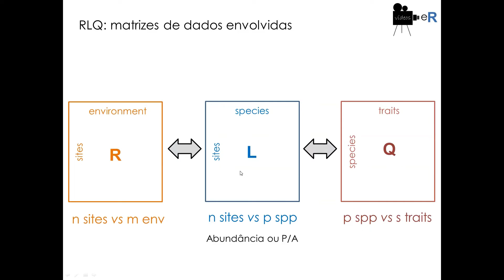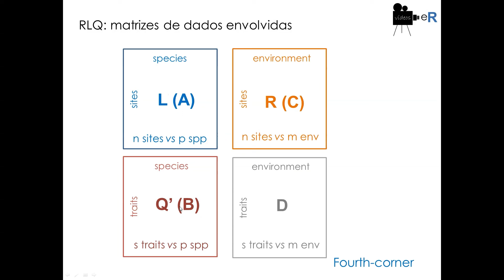Cortes easy R: matrizes envolvidas na análise RLQ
Neste vídeo vamos conhecer as matrizes de dados envolvidas na análise RLQ.

Relacionando atributos funcionais e ambiente: introdução a RLQ | eR Vídeos #50